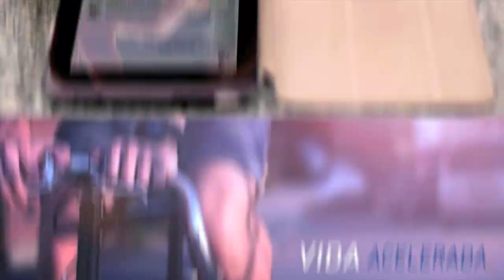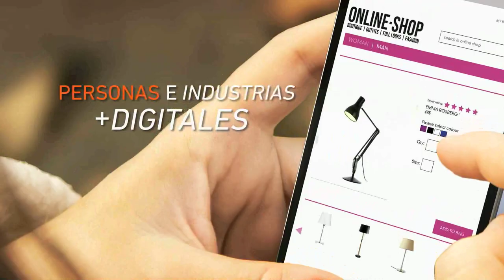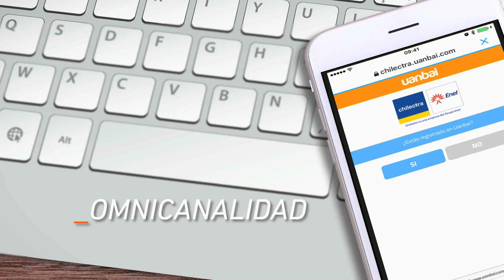Entel Empresas - Video 1 - Presentación Propyme